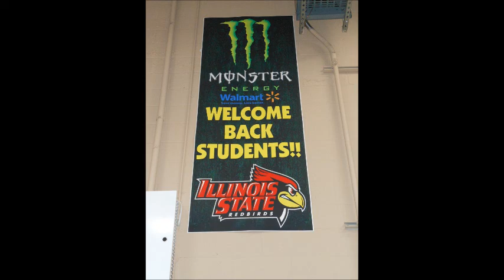USA VLOG 1